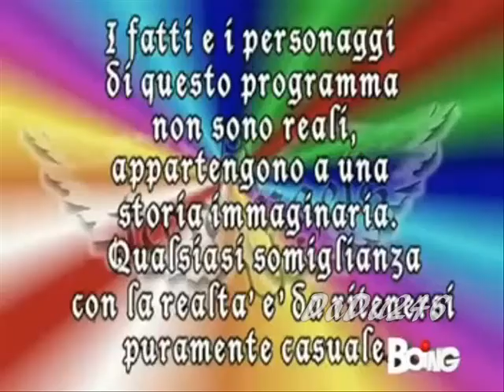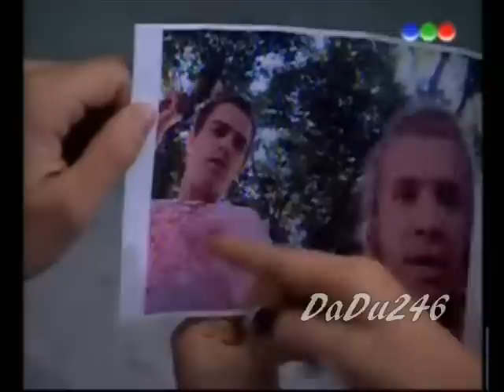Casi Ángeles - 4° Temporada - Capitulo 28 - Besos Inesperados (COMPLETO) (HQ)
Capitulo 28 de Casi Angeles 4, La Resistencia: Besos Inesperados.

La cuarta temporada de Casi ángeles,también conocida como Casi ángeles IV: La Resistencia, fue producida por Cris Morena Group y RGB Entertainment y se empezo a grabar el 1 de febrero de 2010 y termino el 29 de octubre de 2010 definitavamente. Esta temporada a diferencia de las otras esta protagonizada por los TeenAngels. Ya que Emilia Attias y Mariano Torre abandonan el elenco. La serie cuenta con varios "adelantos" de la temporada a través de los sitios de internet de Casi ángeles. Finalmente las grabaciones terminaron el dia 27 de octubre, luego de 4 exitosos años.

Tras ser lanzadas bombas en distintos puntos del mundo una parte considerable de la población del planeta fue captada con nano sondas ópticas que proyectaban lo que los llamados targets escuchaban y veían, a través de unos químicos especiales que provocaron las bombas. Gracias a esto los soldados de la Corporación de Gobierno Nueva Era lograron capturar a gran parte de la población mundial, y estos fueron sometidos a un reseteo en cual se les implantaba otros recuerdos y personalidades, viviendo estos su nueva vida en las llamadas urbes, las cuales son unas mega ciudades localizadas en distintas partes del mundo en las cuales sus habitantes viven en un mundo perfecto sin saber sobre su vida anterior, estas urbes están rodeadas a través de un gigantesco muro, y una especie de campo de fuerza el cual impide su paso. En las urbes se denomina salvajes a los que se encuentran fuera de ellas, ya que el gobierno les hace creer que son asesinos sin escrúpulos. Un grupo de cazadores del gobierno se encarga de capturar salvajes para proteger a la población, es por ello que los salvajes deben permanecer escondidos, tratando de sobrevivir bajo sus propios medios.